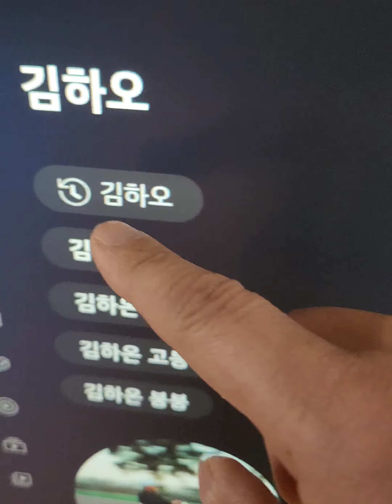LG 스탠바이미